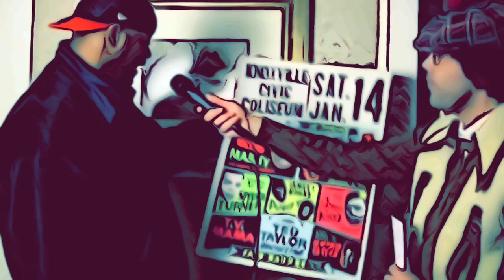Handsome Habibi x Ghostface Killah x Nardwuar - Nah Mean Youtube Edit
Made a tune from this legendary Ghostface Interview with Nardwuar
for LOLz only 🖖🏽🤠